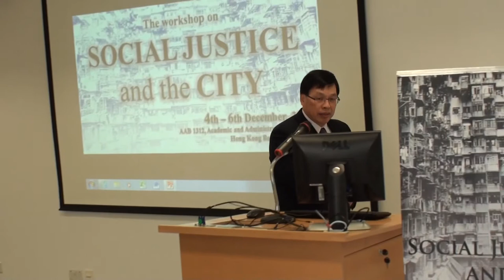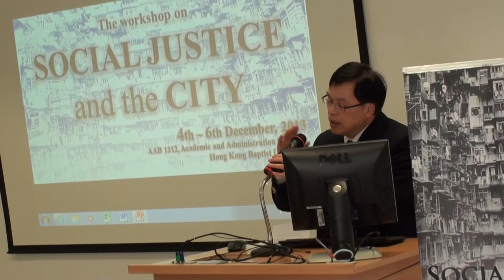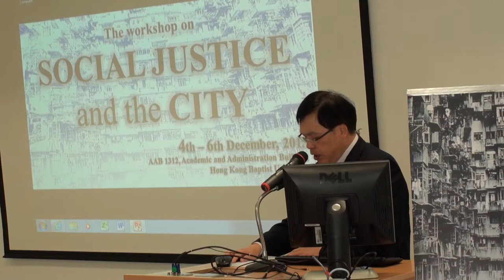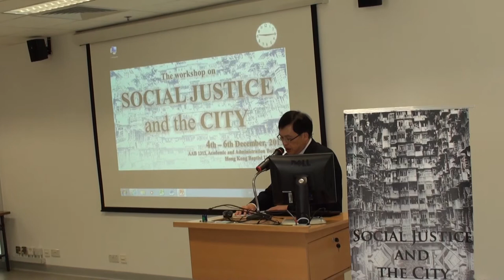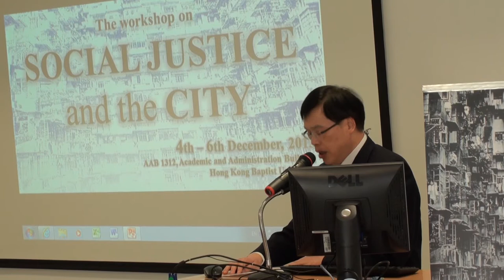Welcoming Speech 1 (4th Dec, 2013)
Rick W.K. WONG
-- Vice President (R & D), Hong Kong Baptist University